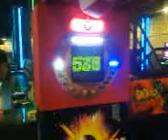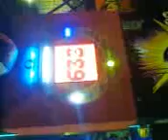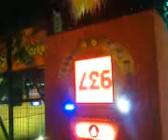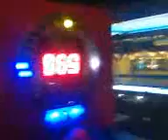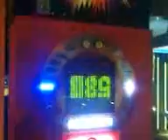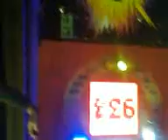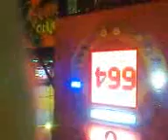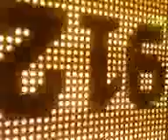Anak siulak petinju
Ss two mall